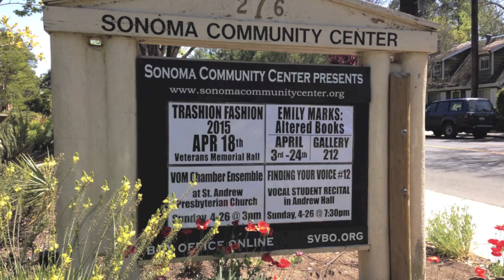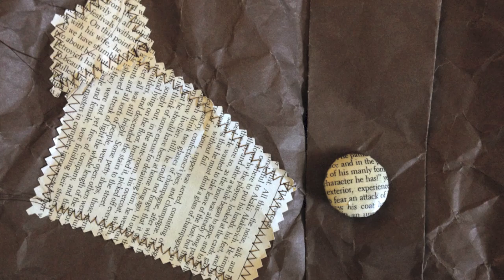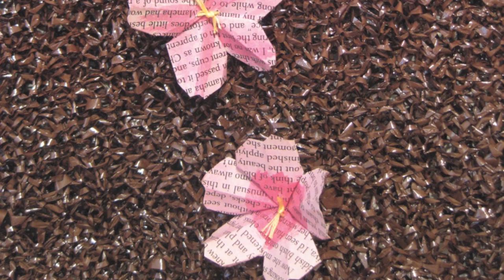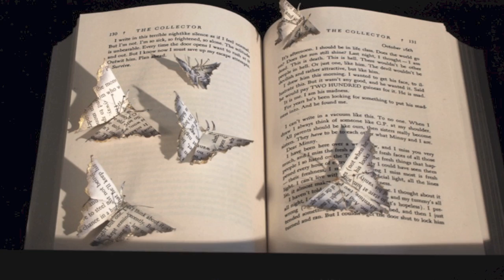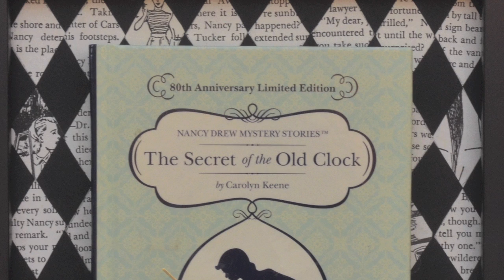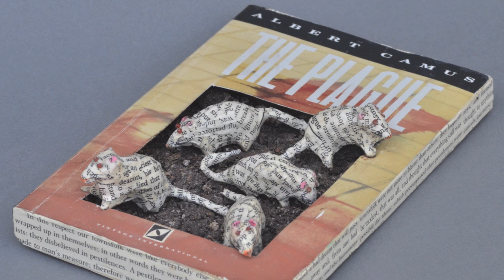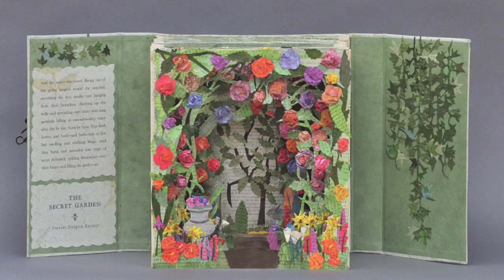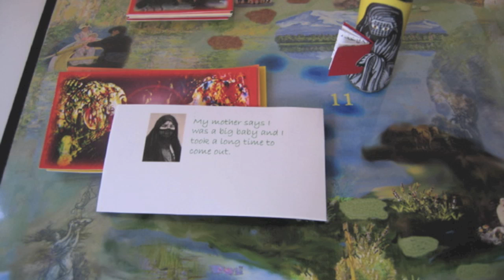Book Lit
In April of 2015 I had an exhibition of altered book sculptures at the Sonoma Community Center's Gallery 212. Here is a narrated movie showing the 19 pieces that were on display.